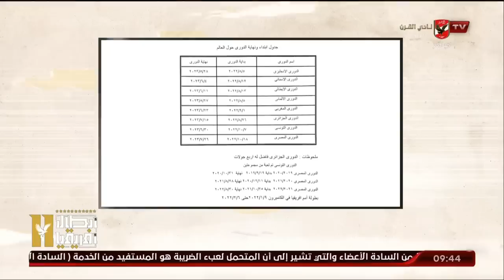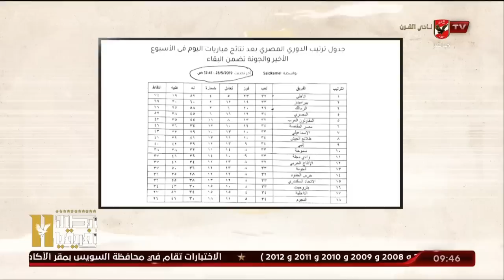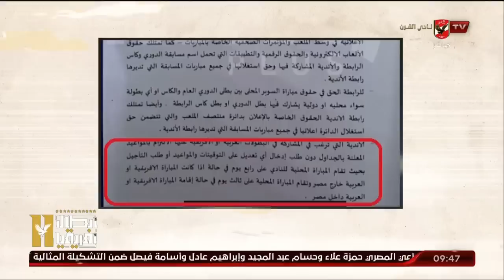حلقة ملك وكتابة تقديم عدلي القيعي وإبراهيم المنيسي | 3 - 7 - 2023